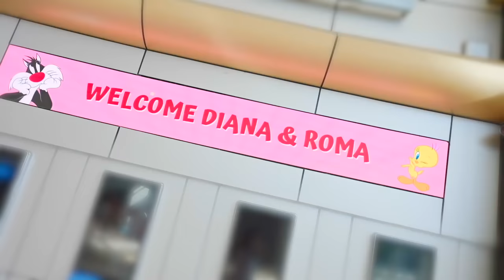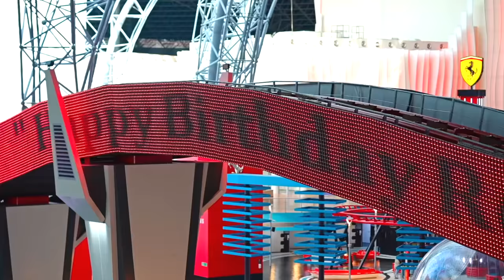Petualangan Diana dan Roma di Pulau Yas, Abu Dhabi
Diana dan Roma menikmati akhir pekan keluarga yang menyenangkan di Pulau Yas di Abu Dhabi!